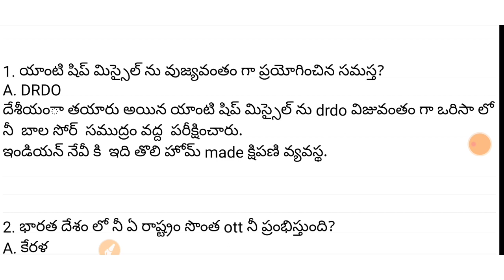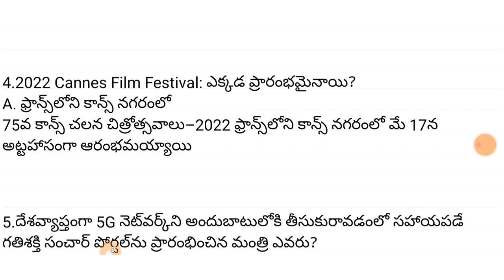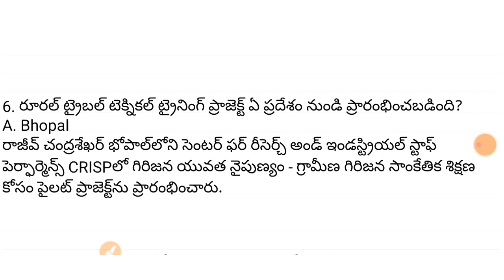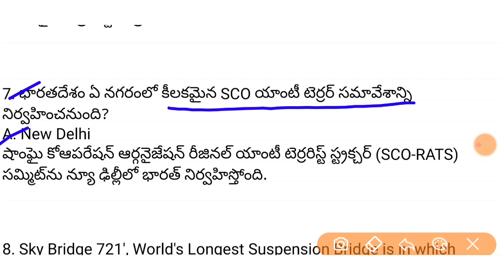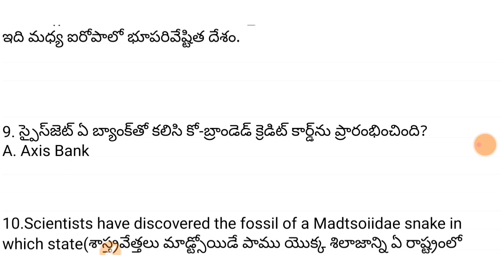Daily Current Affairs In Telugu||19 May Current Affairs